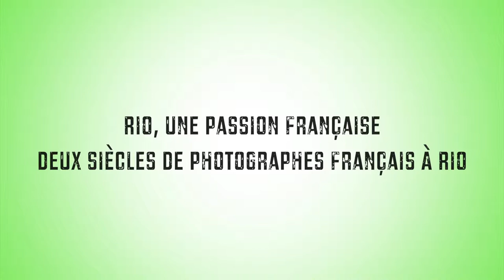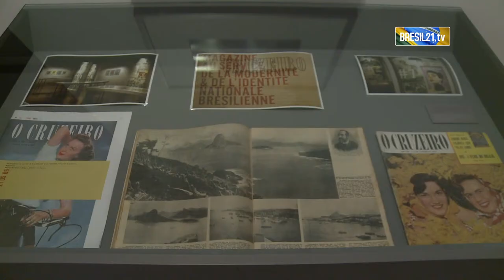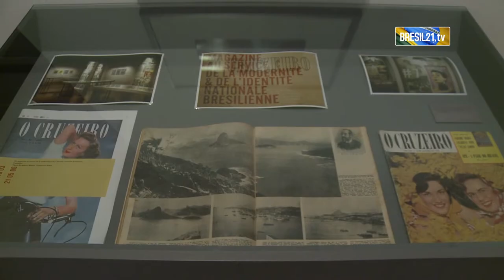Rio une passion française, deux siècles de photographes français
Pour les 450 ans de la ville de Rio de Janeiro, la France, à travers son service culturel organise tout au long de l’année plusieurs évènements pour rendre hommage à la ville. Depuis le mois d’avril et jusqu’au mois d’août, une exposition de photographies françaises sur la ville de Rio occupe tout un étage du MAR, le nouveau Musée d’Art de Rio. L’exposition retrace l’histoire des photographes français avec cette ville car comme l’explique, Guillaume Pierre, attaché de coopération et d’action culturelle du Consulat de France, les Français ont été les premiers à photographier cette ville.